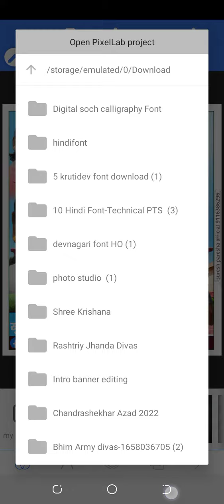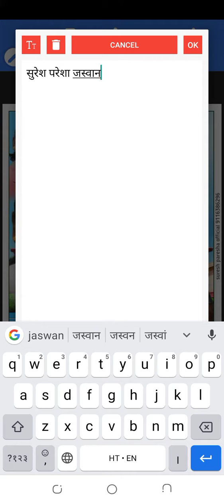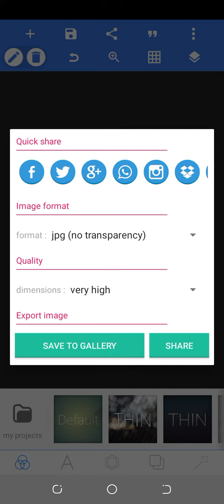राष्ट्रपति द्रोपदी मुर्मू जी का पोस्टर कैसे बनाएं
plp फाइल डाउनलोड करने से पहले वीडियो को पूरा देखो क्योंकि इसमें पासवर्ड लगा हुआ है
आप अगर हमसे पोस्टर बनवाना चाहते हैं तो मेरे नंबर पर आप व्हाट्सएप कर सकते हैं 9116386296